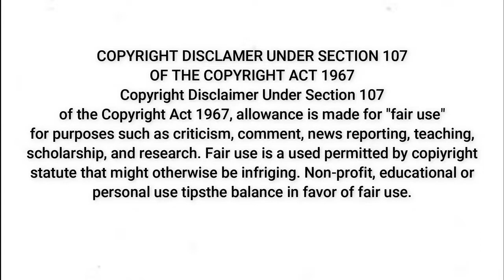London vs Paris _ UK vs France ( Two Most Visited City In Europe